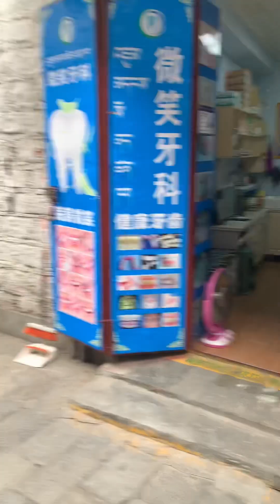Гуляю по Лхасе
Старый тибетский район вокруг Джоканга, магазины, лавки, стоматология